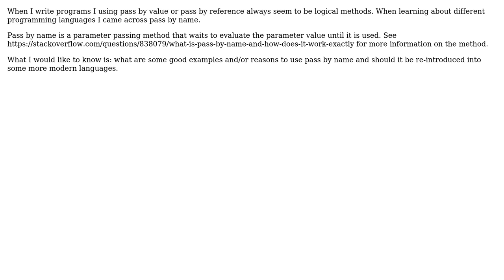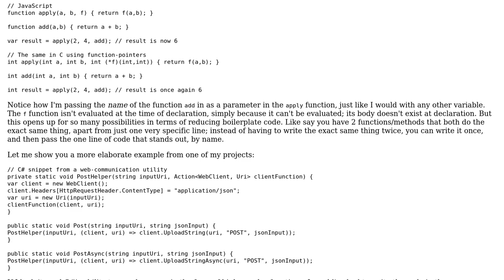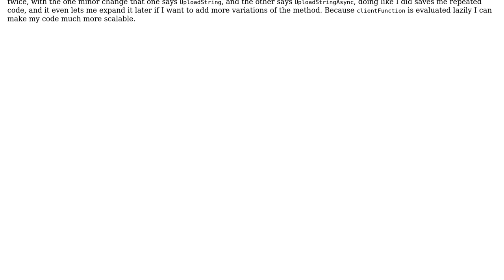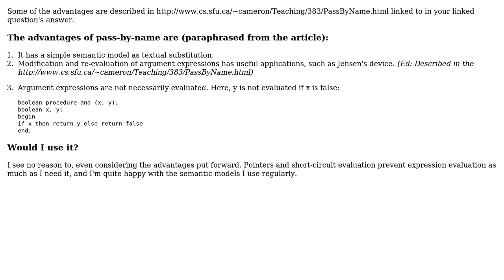Software Engineering: What are some good examples of using pass by name? (3 Solutions!!)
Software Engineering: What are some good examples of using pass by name?

With thanks & praise to God, and with thanks to the many people who have made this project possible! | Content (except music & images) licensed under CC BY-SA | Music | Images & others | With thanks to user Paul user Electric Coffee user doppelgreener user barjak and the Stack Exchange Network Trademarks are property of their respective owners. You are responsible for your own actions.